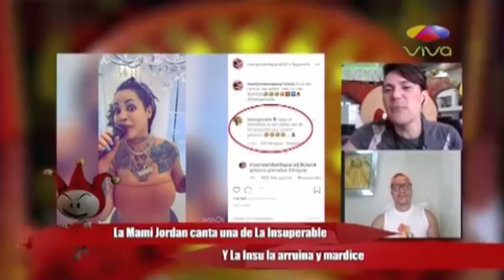La Mami Jordan canta una de La Insuperable y La Insu la arruina y mardice